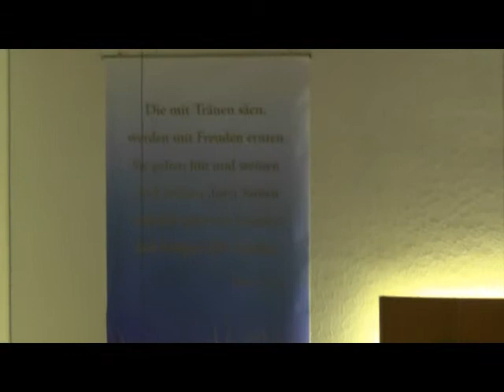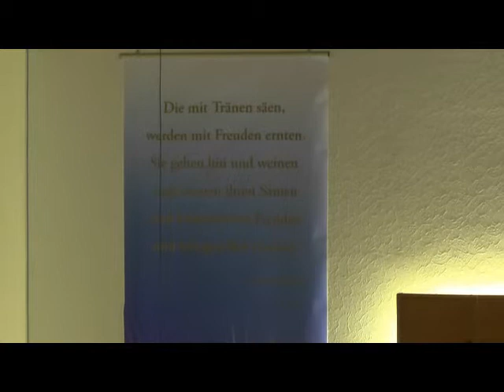Lobt GOTT, den Geber aller Gaben! Chor der Bibelgemeinde Pforzheim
Alles, was wir sind und haben, ist Geschenk Gottes. Danken wir IHM dafür? Diese Lieder und Beiträge gehen zu Herzen...